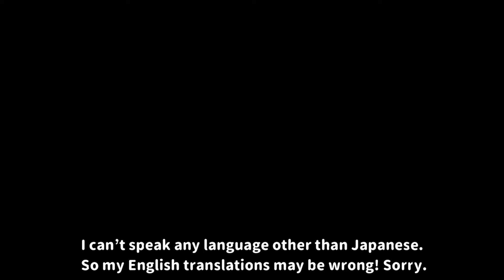[女装] スタジオ撮影してきました。[Crossdress] I took a picture!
◇◇写真集発売中（Amazon（電子書籍））◇◇
Photobooks are on sale

映像や音声に多少の乱れがございます。
また照明とアプリケーションSODAを使用した為
実際よりも美肌です。ご了承くださいませ！

Please watch with a kind heart (lol).

音源使用させて頂きました、ありがとうございます。

その他、八屋虎子に関する情報は
下記にてご確認頂けます。

※尚、不快なコメントは削除/ブロック致しますのでご了承ください( ⁎ᵕᴗᵕ⁎ )❤︎